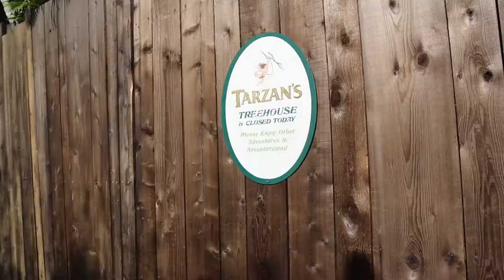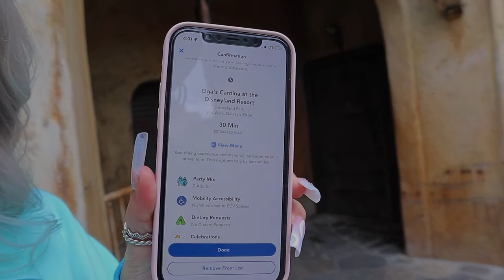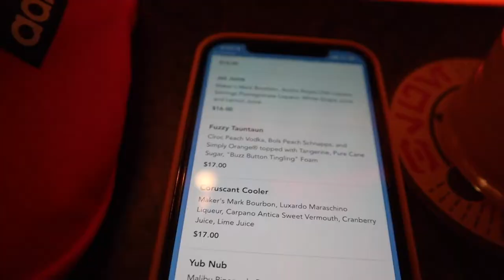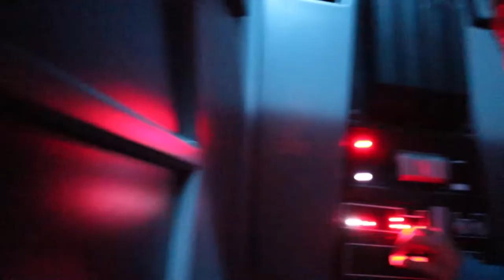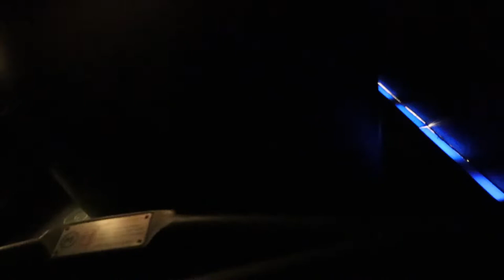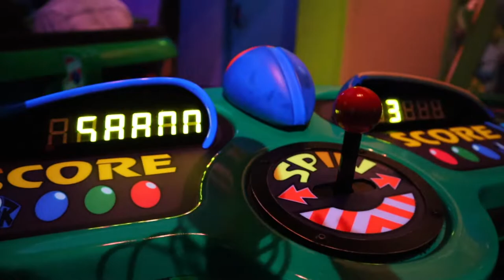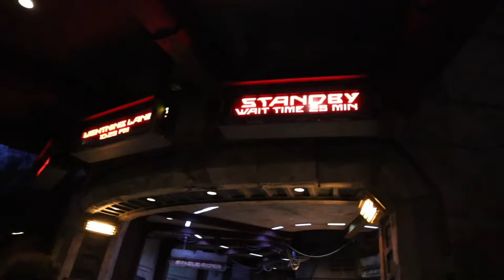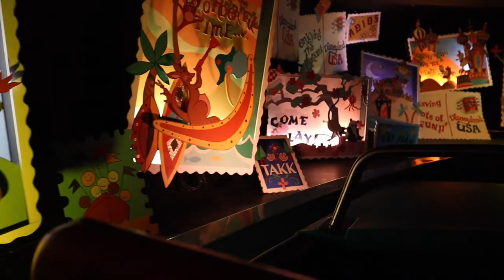DISNEYLAND VLOG PART 2 OGA'S CANTINA BAR February 2022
PART 2 IS HEREEEE!!! We somehow managed to snag a reservation at Olga's cantina bar when they swore up and down there was no way we were getting a same day reservation. BUT WE DID IT. We also managed to get on Rise of the Resistance NOT waiting standby!! We were just having the most magical day!